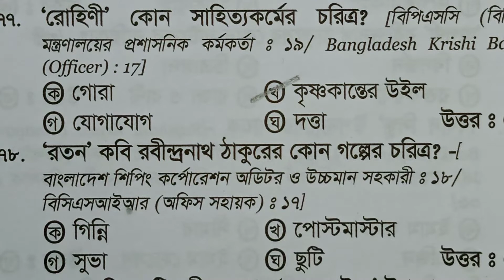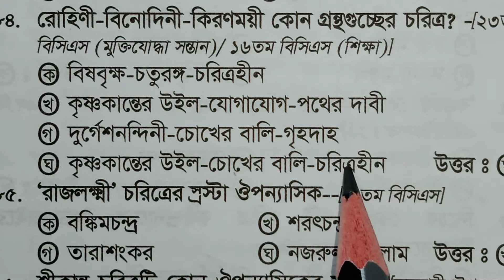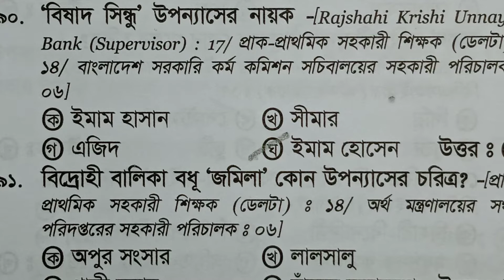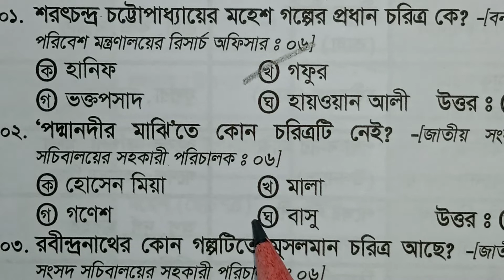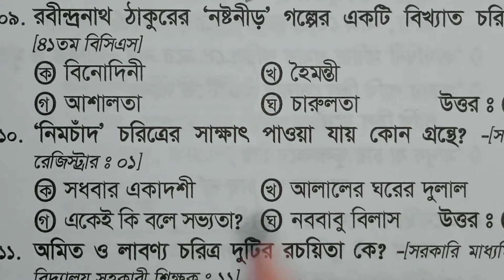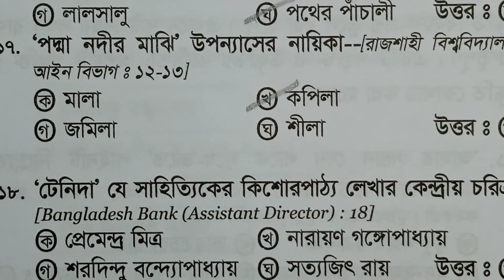বিভিন্ন গ্রন্থের প্রধান চরিত্র থেকে যে সব প্রশ্ন বারবার আসে।।এইগুলা পড়লেই কমন